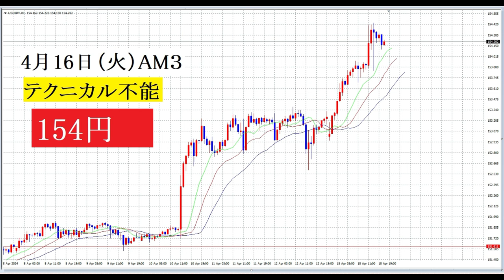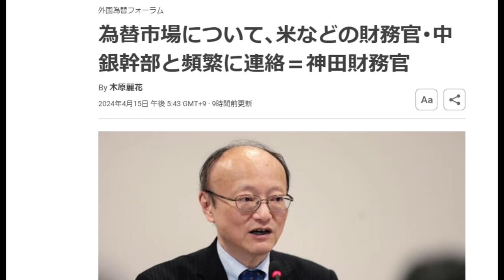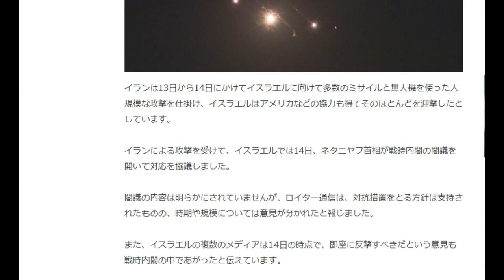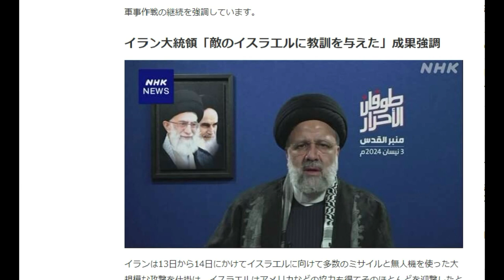【FX】テクニカル不能